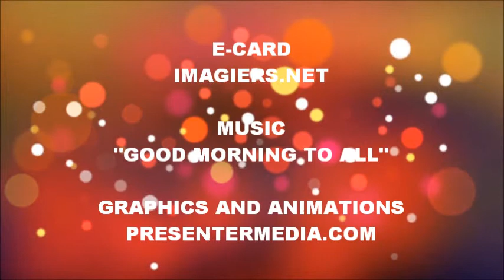ALLES GUTE ZUM GEBURTSTAG SOFIANE